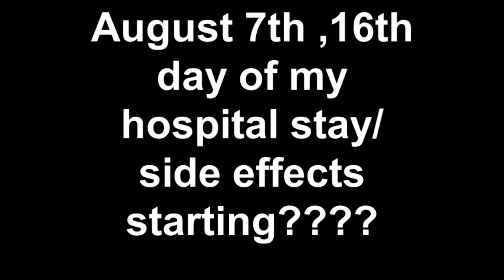August 7th ,16th day of my hospital stay side effects starting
Feeling like crap today, not sure if from chemo or not.
Here's a address at the hospital that some asked for
Munson Hospital
In care of Roger Popa room c4608a
1105 6th Street